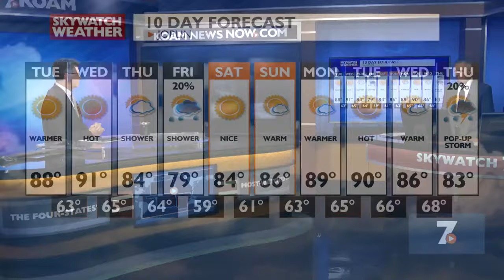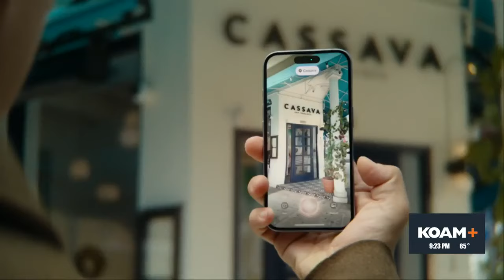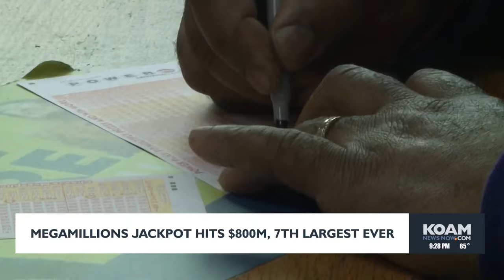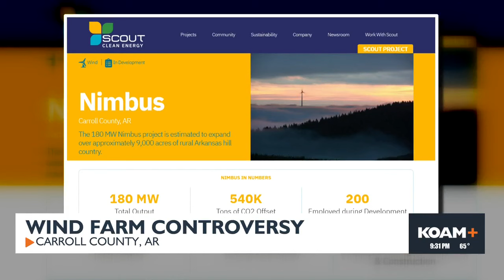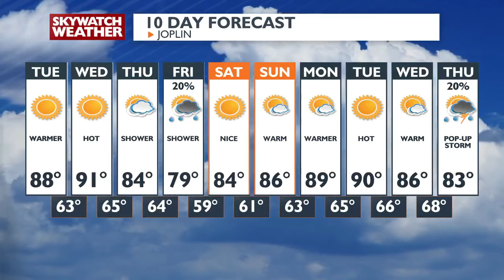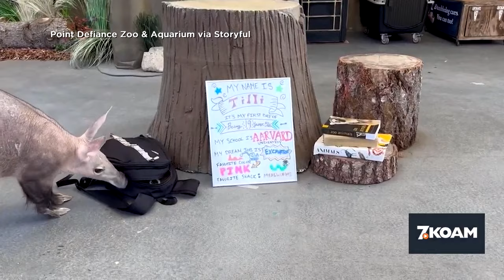9pm Newscast - Sept. 9